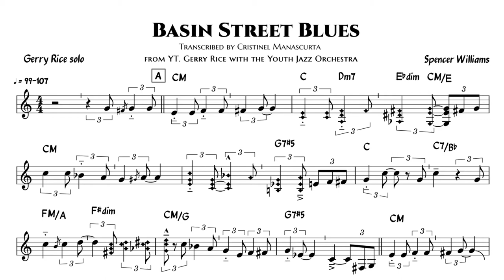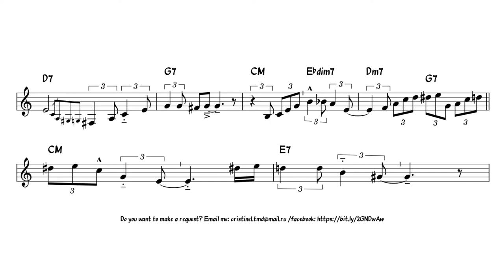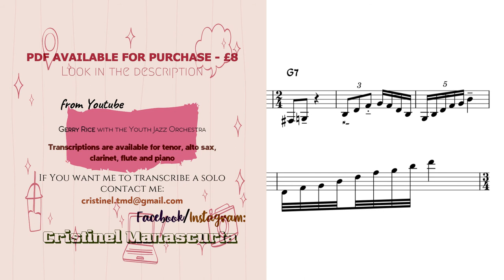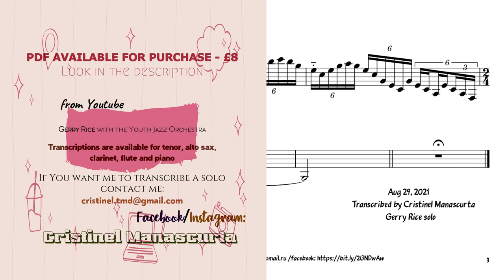Gerry Rice - Basin Street Blues (clarinet transcription)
300+ Jazz Transcriptions sorted by

from YT. Gerry Rice with the Youth Jazz Orchestra